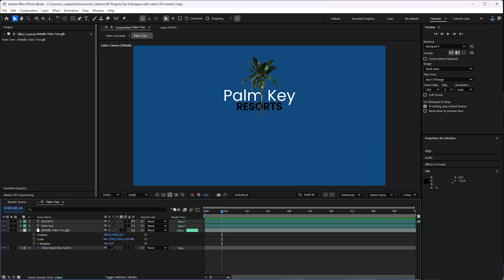Quick Tip for Cloning After Effects 3D models